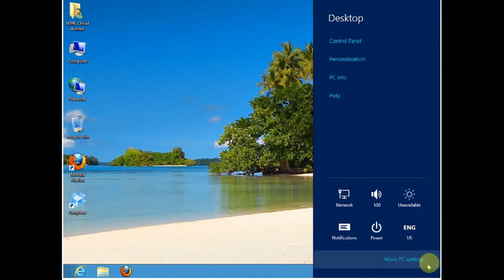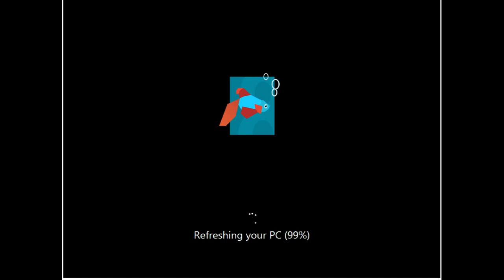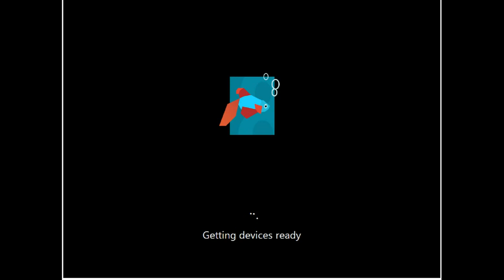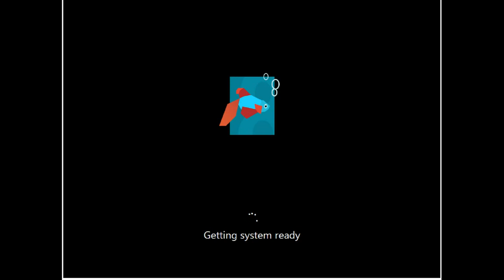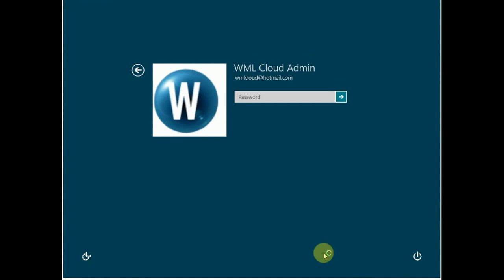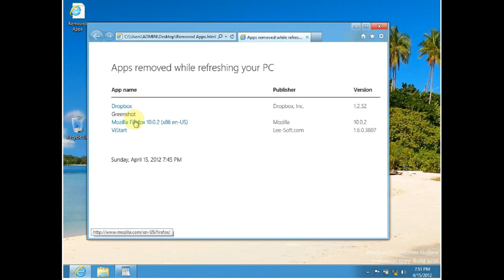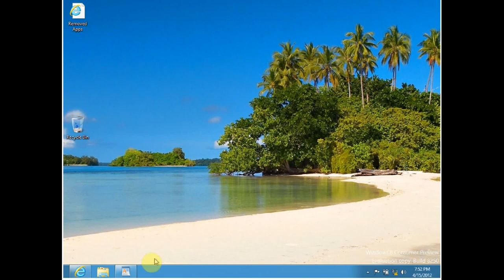How To Refresh Your Windows 8 PC